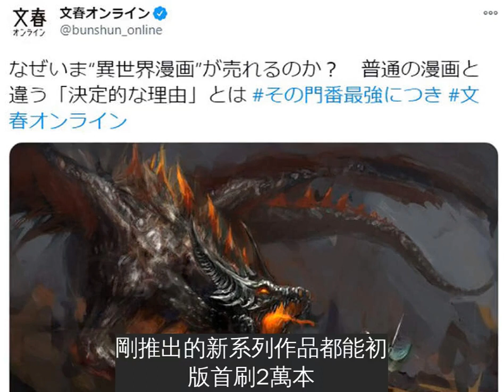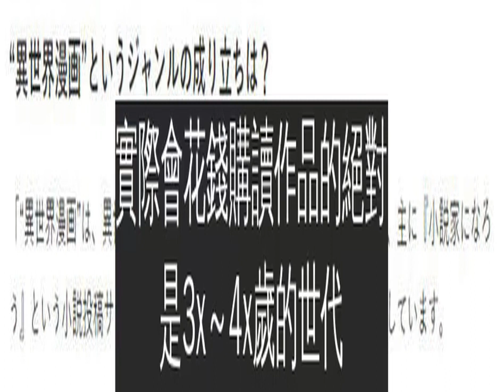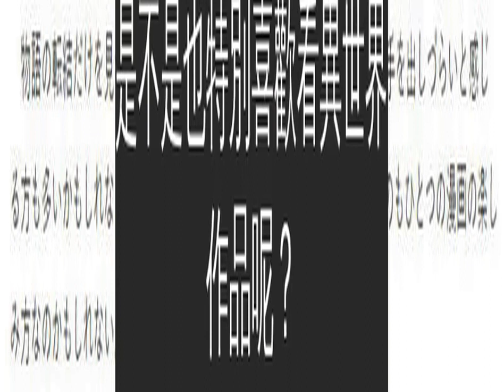《異世界漫畫大賣的原因》主要讀者是壓力大的中年人沒有起承直接轉合超爽快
日本八卦雜誌
「週刊文春」
最近刊出了一則關於
「異世界漫畫」
的專題報導，藉由訪問一位
漫畫出版業界
的人士，探究
異世界漫畫
是多麼不同於以往的漫畫作品。好比以往的漫畫創作都需要
起承轉合
，慢慢架構世界觀再逐漸推進劇情。然而異世界漫畫卻省略了「起承」直接進入「轉合」，讓讀者快速享受爽快的高潮！又因為異世界漫畫的主要讀者群是現實壓力大，但是具有一定消費能力的
「為什麼如今異世界漫畫會大賣？與普通漫畫的關鍵差異是什麼？」
這篇報導在上個星期五（11月27日）刊載於日本八卦雜誌
「週刊文春」
的網站，記者訪問了一位
「在出版業苦於持續衰退的現在，異世界漫畫宛如救世主一般出現了。根據出版業人士所說，異世界漫畫真的可以說是賣翻了，剛推出的新系列作品都能初版首刷2萬本，某漫畫品牌推出了10部全新系列作，其中有８部都能夠立即再刷。」
「加上４月肺炎疫情擴大的影響，居家消費大幅成長再度將異世界漫畫熱潮推向高峰。原本光是紙本漫畫的銷量就足夠亮眼了，不過４月以後電子書銷量更是翻倍再翻倍，到處都是一個月賣破1000萬日圓的作品。整個品牌賣到破億都成了理所當然，許多苦於衰退的出版社都因而起死回生，簡直是救世主。」
接著報導稍微解釋了一下
「『異世界漫畫』是以架空世界為舞台的作品，原作主要是網路小說……」
相信大家都很明白
異世界作品
是什麼意思，所以這段本魚就不一一翻譯囉。
接著報導從主要讀者群以集作品風格切入，分析
異世界漫畫
究竟為什麼會這麼紅……
「雖然1x～2x歲讀者也會看異世界漫畫，不過這個族群經常只看免費公開的部分。實際會花錢購讀作品的絕對是3x～4x歲的世代。這個世代有一定的財力，但是作為社會人士每天都活在壓力之中。因此這個族群或許大部分是想要藉由漫畫忘記令人厭惡的現實，才會購讀異世界漫畫吧。」
「過去的漫畫有著『主角不斷努力成長打敗敵人』這種王道架構。但是異世界漫畫的主角大半都不需努力，而是一開始就有著『外掛』等級的超強能力，這也是異世界漫畫的特徵之一。」
「異世界漫畫省略了故事剛開始的世界觀說明，以及主角成長的描寫。換句話說就是省略了起承轉合的『起承』部分，讓讀者直接進入主角發威擊倒敵人，並且獲得人們認可稱讚的爽快高潮。異世界漫畫正好滿足了讀者不希望耗費太多時間就能夠獲取樂趣的需求，才會造就現在這股異世界漫畫的熱潮。」
「早期的異世界漫畫大多是從現代社會轉生到其他世界，也就是『異世界轉生』的作品居多。最近則是連這個部分都省略，直接以奇幻世界為舞台的作品變多了呢。」
「這種只有『轉合』的故事構成了全新形態的漫畫，許多人或許會因此敬而遠之，不過能夠讓讀者快速進入故事的高潮，也算是創造了一種享受漫畫的全新方式吧。」
（ﾟ∀ ﾟ）問問各位生活壓力大的人，是不是也特別喜歡看異世界作品呢？